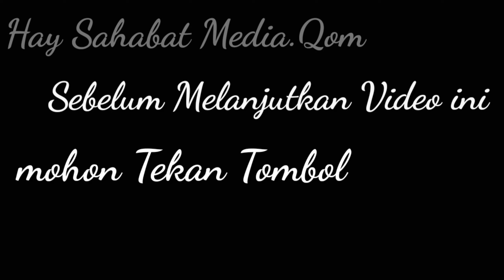Dapet Kado dari istri pas ulang tahun kemaren - isinya bikin kaget - di kira dapet speaker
Assalamualaikum
Sahabat media.Qom
Teman-teman semua
Para sedulur kabeh
Di mana pun berada, semoga tetap sehat & selamat

  Oh iya di video kali ini,
Hanya vlog unboxing,
Kado dari istri
Saya pribadi Achmad Qomarudin
Pada tanggal 18 Januari 2020 kemarin,
Saya ulang tahun lho,
Hayo siapa yang mau ngasih kado. Hehe

Jadi di video ini. Istri saya ngasih kado, yang isinya bikin saya kaget dan suka dengan kadonya,

IG media. Qom : @media.qom_store_official
IG qomar : lek_qomar18
Halaman Facebook : Media.Qom
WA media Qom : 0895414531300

Terimakasih